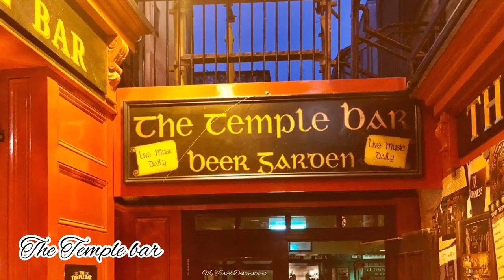Dublin city, Ireland | Dublin 人things to do | The Temple bar Dublin | Things to do in Dublin Ireland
Dublin city, Ireland | Dublin things to do | The Temple bar Dublin | Things to do in Dublin Ireland